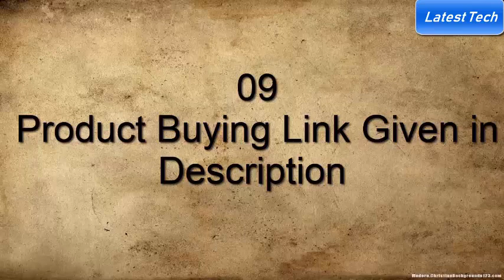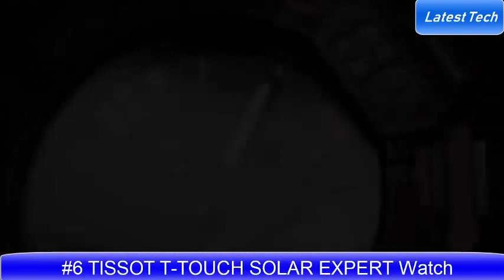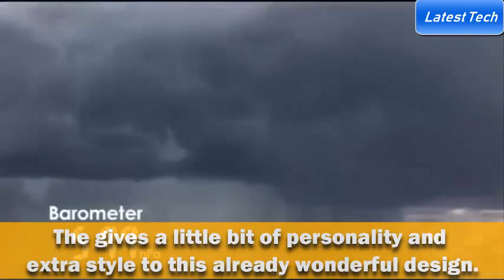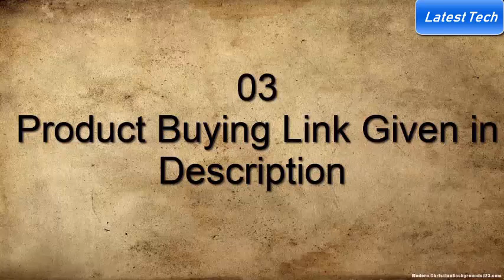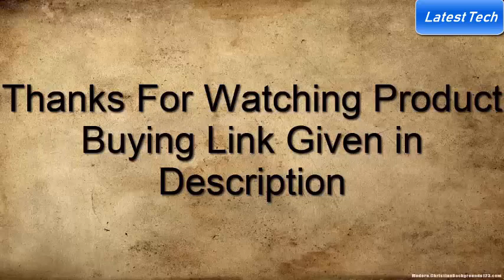Top 10 Toughest Military Watches For Tactical & Outdoors To Buy 2020